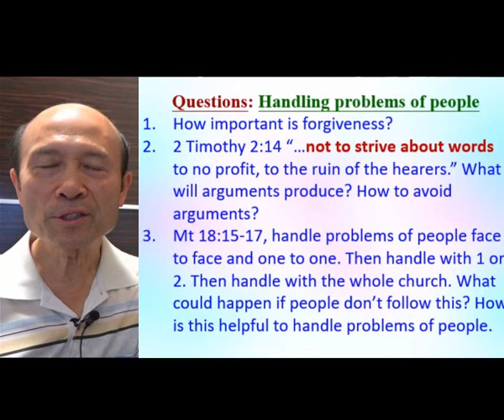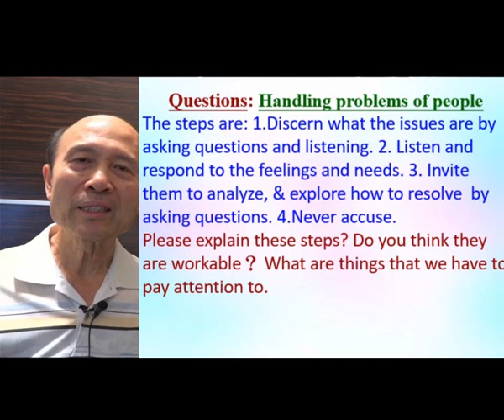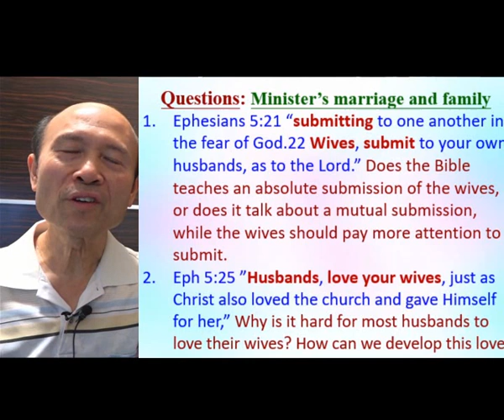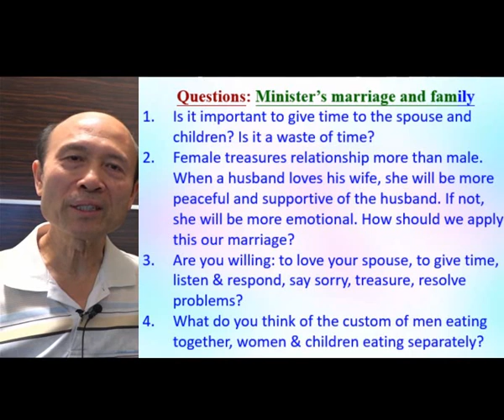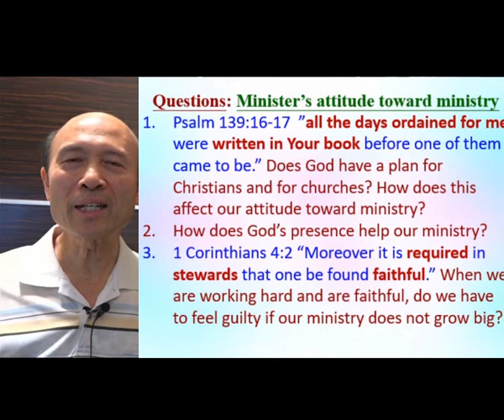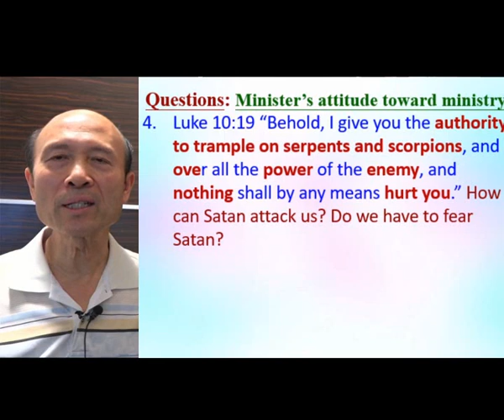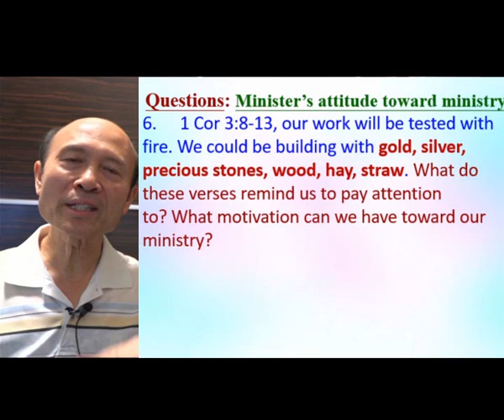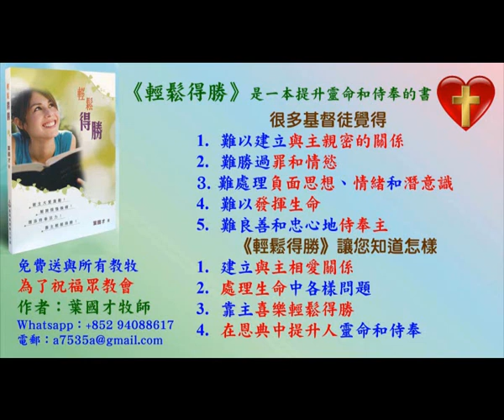Answering questions on Essential qualities of people who serve God - in English - Pastor Yip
Answering questions on Essential qualities of people who serve God

1. 與主的關係：怎樣建立與主相愛的關係，怎樣從主的愛得力，怎樣深信神的供應和計劃。
2. 處理生命：怎樣不被人、罪、負面思想情緒和潛意識、婚姻和生活的問題、和侍奉的問題影響。
3. 進入不同層次的侍奉：侍奉可以由簡單的生活見證，到建立別人的靈命，或進入策略性的侍奉。

《輕鬆得勝》的特色：
1. 一目了然：簡單知道怎樣處理和發揮生命。
2. 有實際可行的方法：我和很多人曾20年實際地應用。
3. 可以輕鬆喜樂地得勝：可以在恩典中輕鬆喜樂地處理任何問題，不需要在壓力下成長。因為耶穌的軛是容易的，而神喜悅我們任何真心的努力。
4. 活出《輕鬆得勝》並不太難：處理和發揮生命並不是遙不可及。